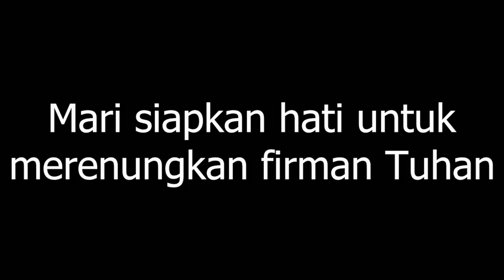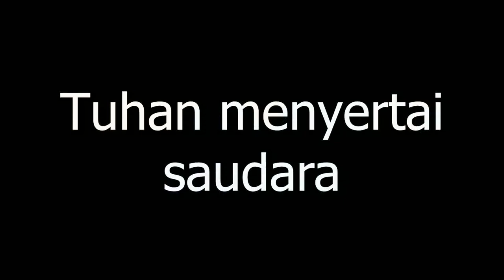Renungan Harian GKI Kwitang, Senin 21 Oktober 2024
Tema: Tabut Perjanjian
Bacaan: Keluaran 25:10-25